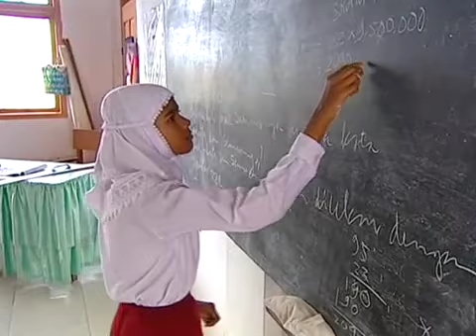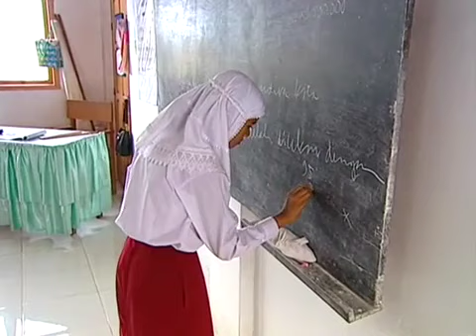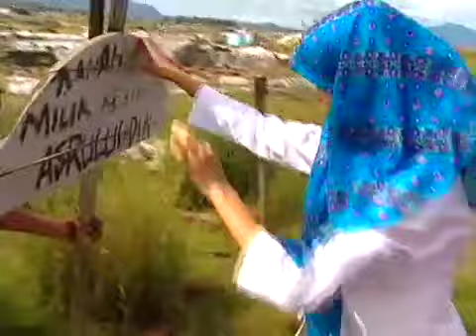CNN Alex Quade's Children of the Storm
Award winning special report for CNN Presents. Despite Acehnese civil strife, CNN Correspondent Alex Quade went to ground zero of the great Tsunami of 2004: Bande Aceh, Indonesia to cover the stories of the 90,000 people wiped off the face of this earth. Alex shares this emotional story of children orphaned by the Tsunami.  Alex Quade spent weeks covering mass graves, refugees, orphans and bodies washing up on shore.  Her "Children of the Storm" specials for CNN Presents & all CNN & CNNI networks garnered critical acclaim for their emotional impact and attention to the human condition.  Alex Quade returned in 2005 to follow up on the orphans she met.